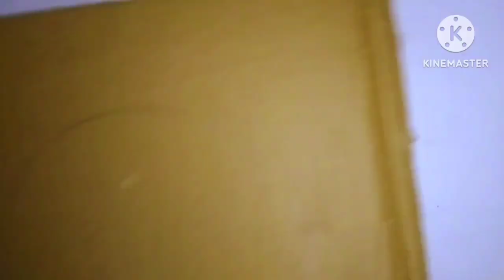3 Beautiful wall hanging craft ideas 💡//A4 size colour paper//paper craft for home 🏡 decoration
3 Beautiful wall hanging craft ideas//A4 size colour paper//paper craft for home decoration@Madhucraft402.

3 Beautiful wall hanging craft ideas//A4 size colour paper//paper craft for home decoration